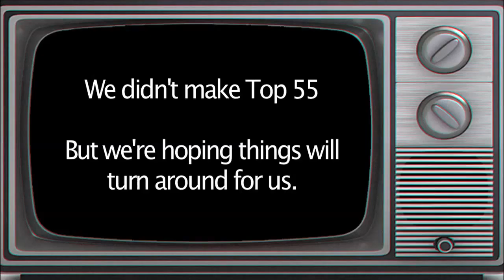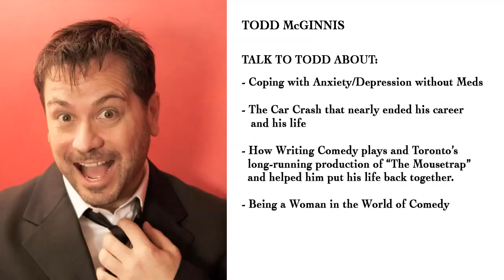Week 5 Hype It: McGinnis and Co. Comedy Co-Op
us in a nutshell